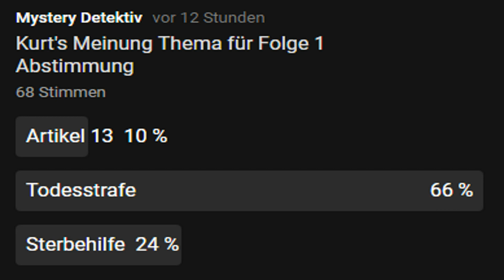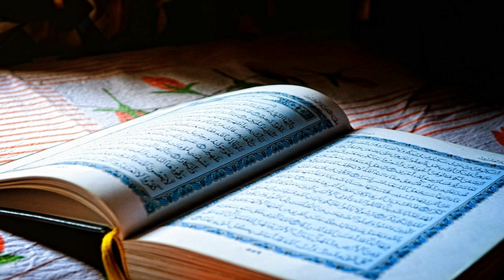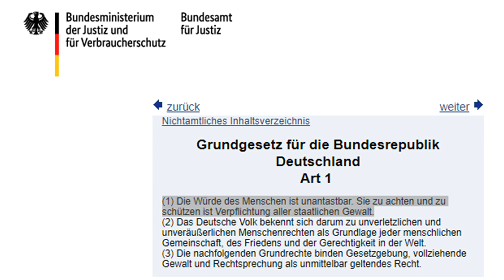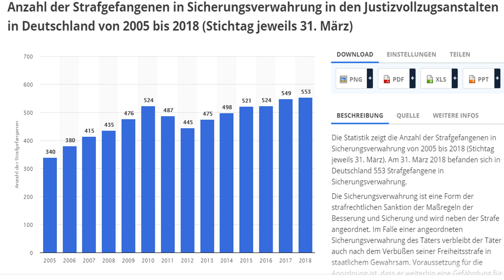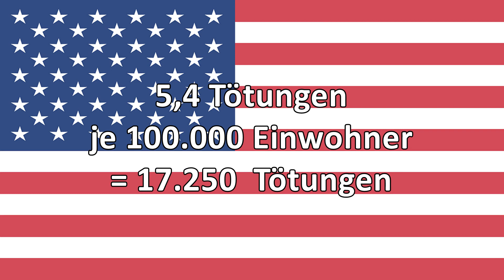Kurt's Meinung: #01 Die Todesstrafe / Mystery Detektiv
Thumbnails ab Mörderakte 247 Ich selbst Dieses Video spiegelt meine persönliche Meinung wieder, welche ich durch einige Fakten begründe.
Ihr müsst nicht unbedingt meine Meinung teilen.